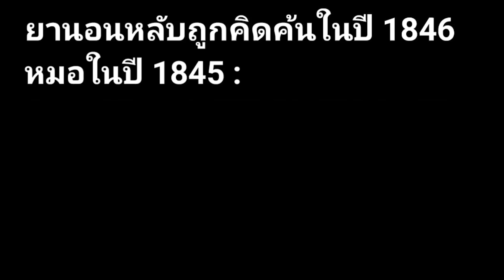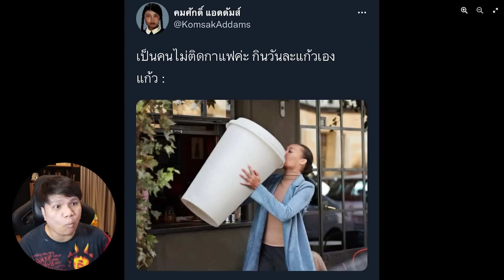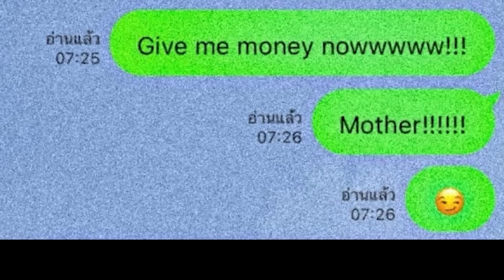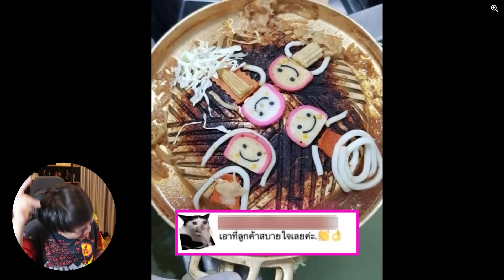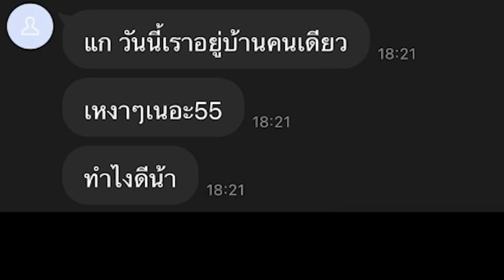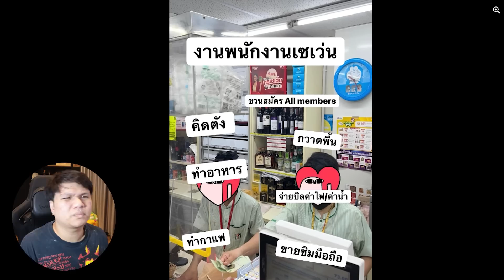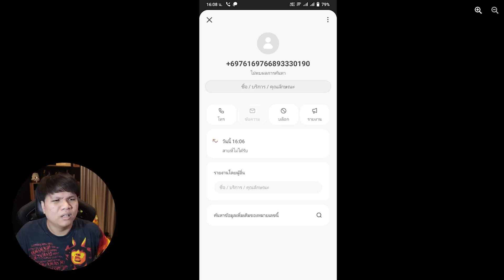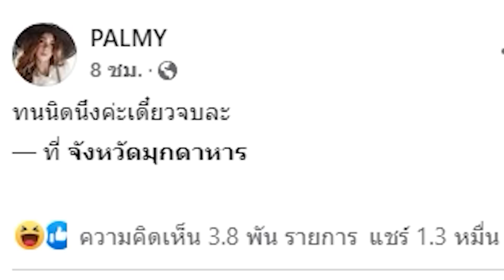พักสมองกับน้องปริม EP157